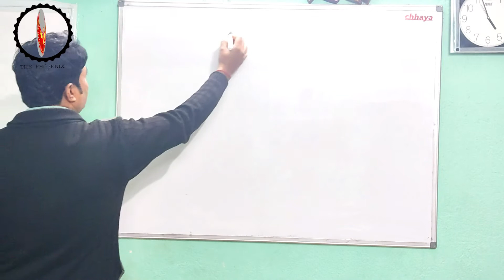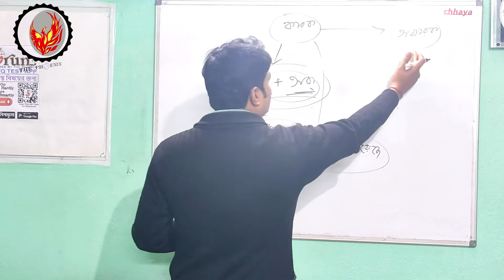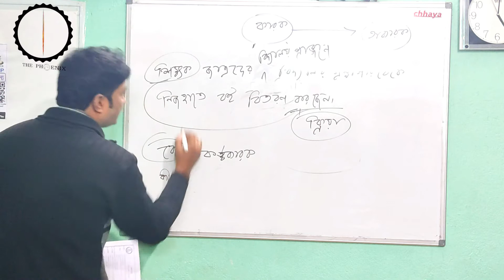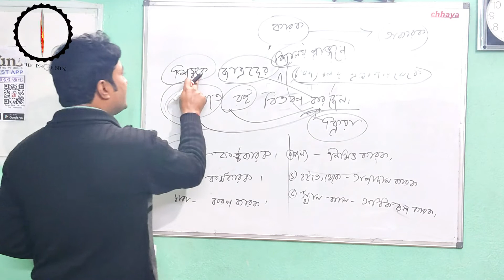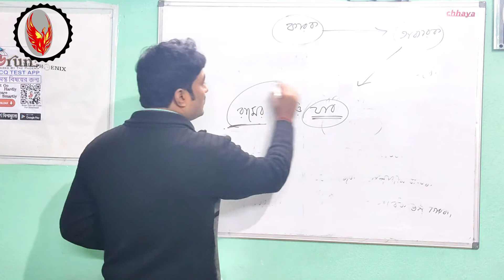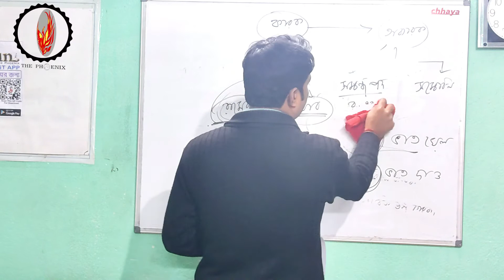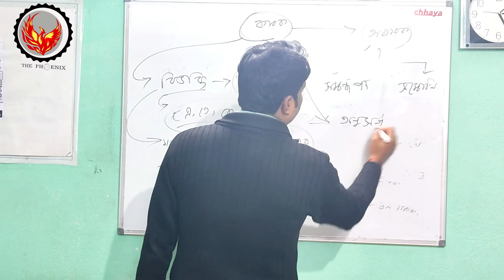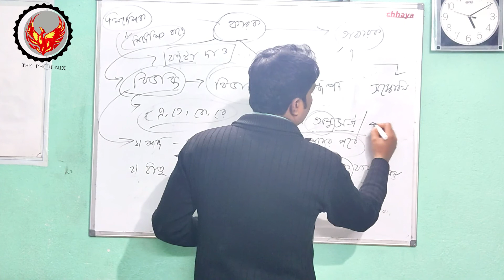দশম শ্রেণির বাংলা ব্যকারণ | কারক | Ranajit Sasmal | The Phoenix